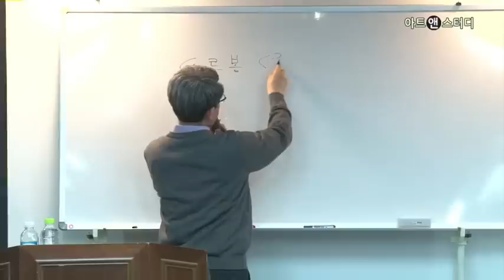[인문TV]세네카, 『행복한 삶에 관하여』1_강대진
세네카,  『행복한 삶에 관하여』1_강대진